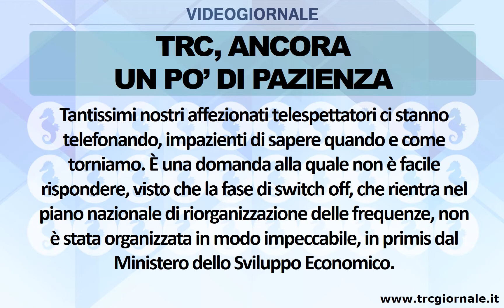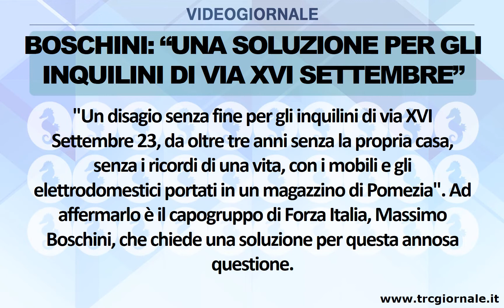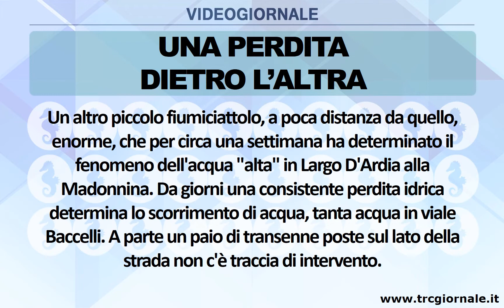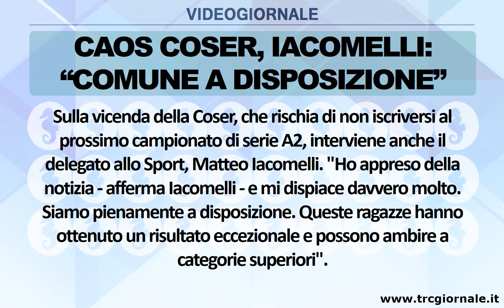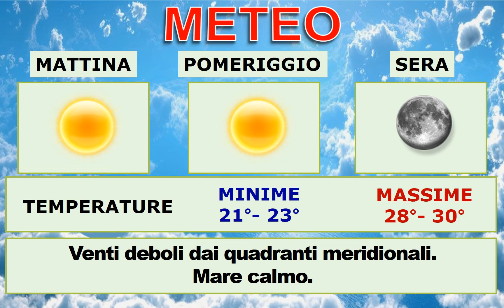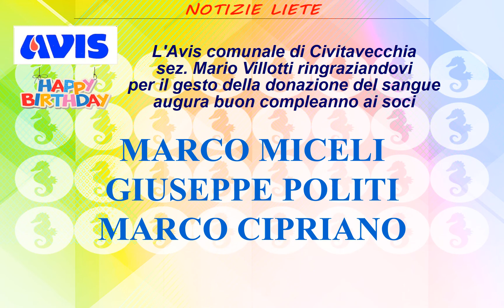IL RULLO DI TRC | 22 LUGLIO